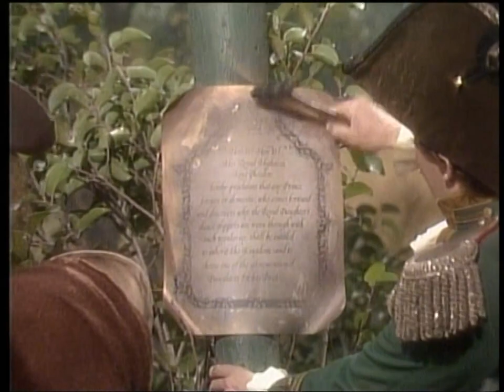Νεραϊδοπαραμύθια - Η Νεραίδες που χορεύουν - Μεταγλωττισμένο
Νεραϊδοπαραμύθια - Η Νεραίδες που χορεύουν - Μεταγλωττισμένο - Dioharis Audiovisual